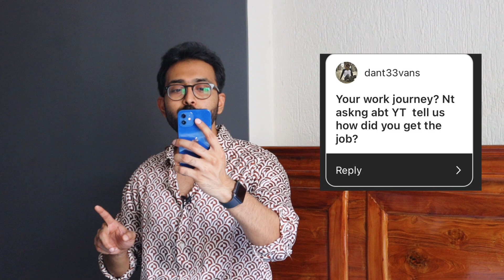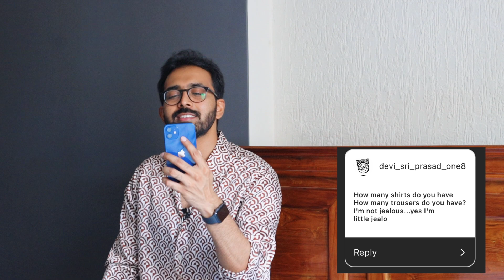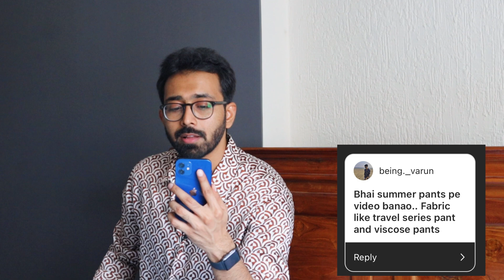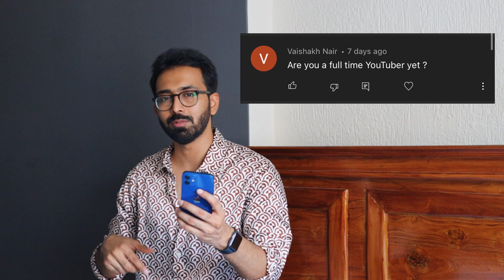We are a 50k family now| Lets talk about me and our channel❤️| Personal questions answered